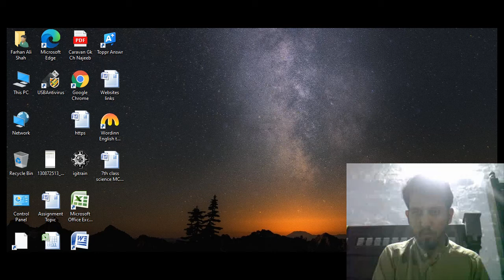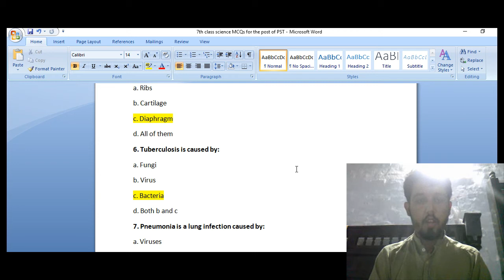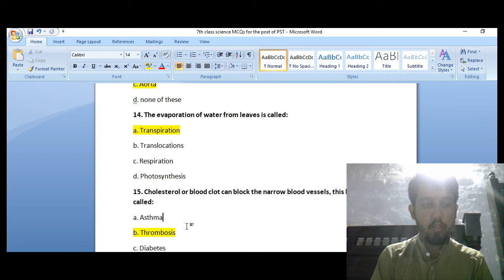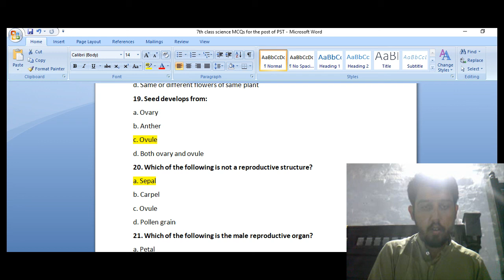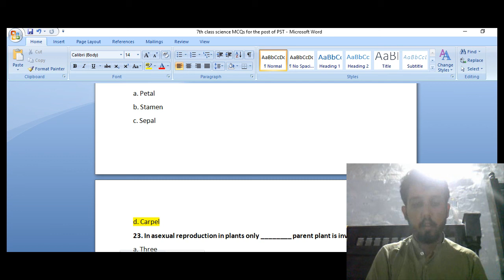7th Class General Science MCQs for NTS| SST CT PST 2020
7th Class General Science MCQs for NTS| SST CT PST 2020
general science mcqs general knowledge mcqs general knowledge science top 40 biology in hindi,